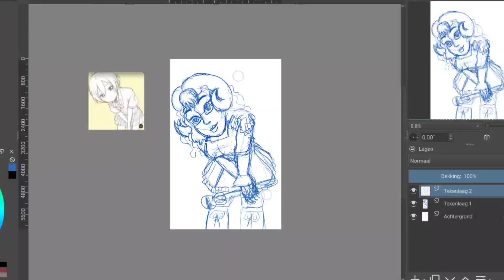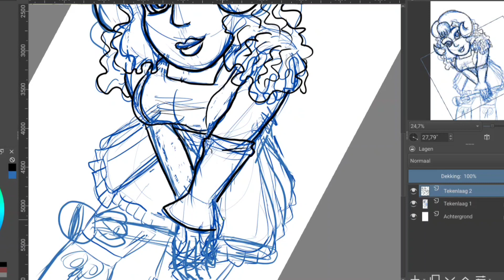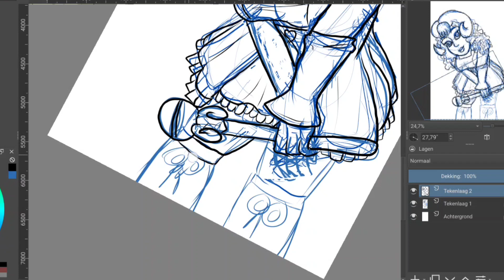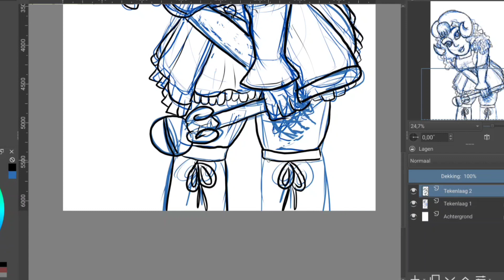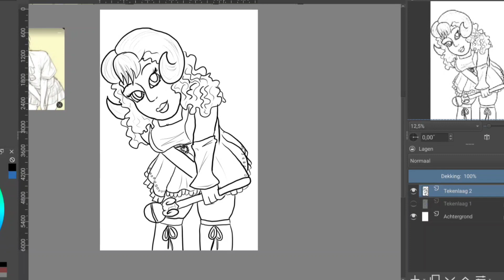Watcha doing? - speeddrawing in krita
She is a curious one